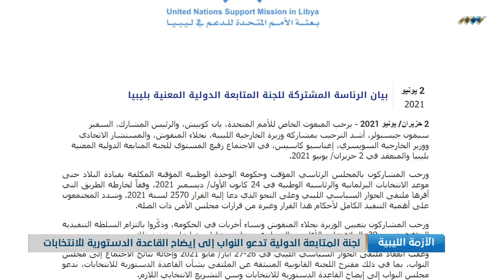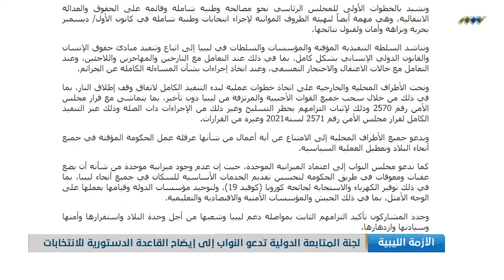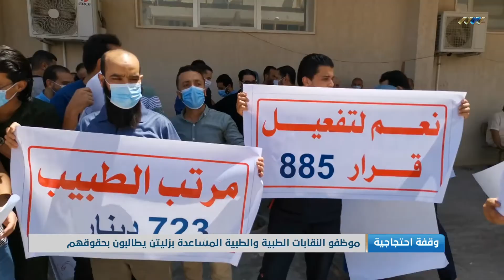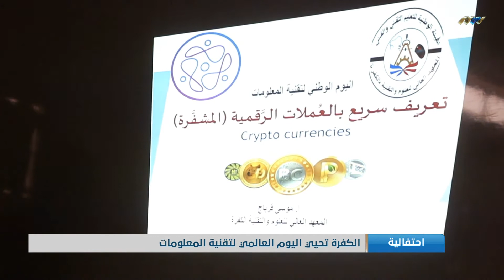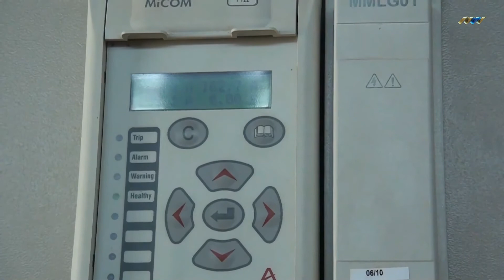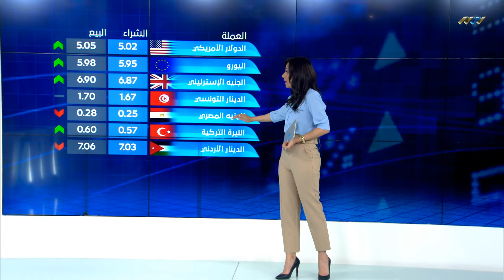نشرة الثامنة 02-06-2021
أبرز العناوين:
- المنفي يتلقى دعوة للمشاركة في مؤتمر برلين اثنين
- عضوات ملتقى الحوار يؤكدن على إجراء الانتخابات
- اللجنة الدولية تدعو البرلمان لإيضاح القاعدة الدستورية
- التطورات في ليبيا محور لقاءات الدبيبة مع ماكرون